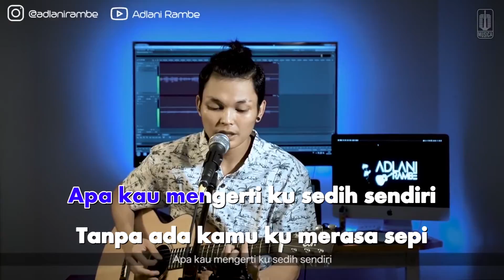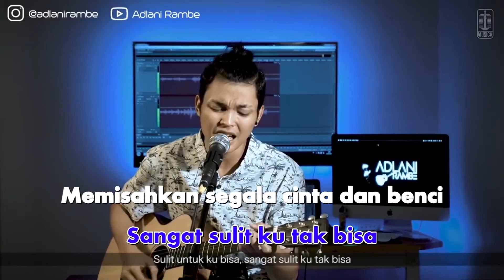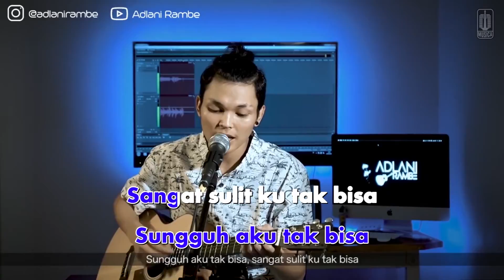Adlani Rambe - Cinta & Benci (Official Karaoke Video)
Song & Lyrics : Roby Satria

Lirik:

Bagaimana cara membuatmu bahagia
Nyaris ku menyerah jalani semua
Telah berbagai kata ku ungkap percuma
Agar kau percaya cintaku berharga

Tak kuat ku menahanmu, mempertahankan cintaku
Namun kau begitu saja, tak pernah merindu

Reff:
Sungguh aku tak bisa, sampai kapanpun tak bisa
Membenci dirimu, sesungguhnya aku tak mampu
Sulit untuk ku bisa, sangat sulit ku tak bisa
Memisahkan segala cinta dan benci yang ku rasa

Apa kau mengerti ku sedih sendiri
Tanpa ada kamu ku merasa sepi

Telah lama ku menantimu, diam sendiri menunggu
Setengah hati mencinta, ku sakit karenamu

Back to Reff:

woo ooo ku sakit karenamu

Memisahkan segala cinta dan benci

Sungguh aku tak bisa membenci dirimu
Sesungguhnya aku tak mampu
Memisahkan segala cinta dan benci ooo
Cinta dan benci ooo yang ku rasa